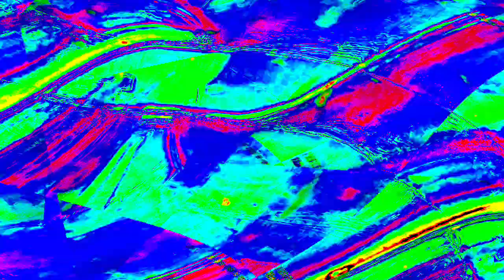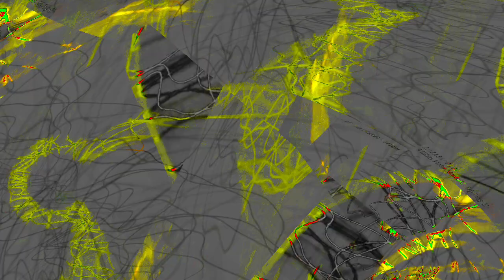[EPILEPSY WARNING] Movie 24 01 01 00h01m28s